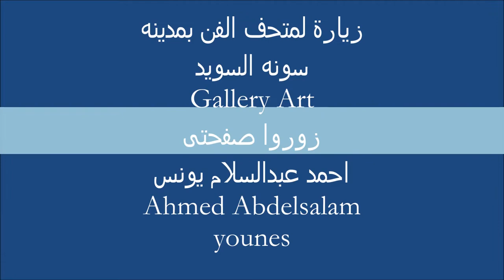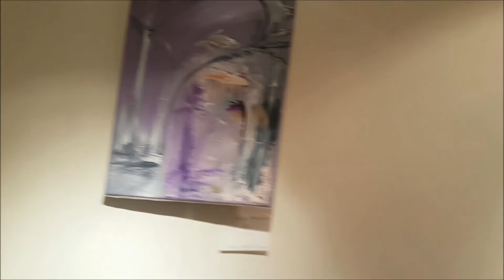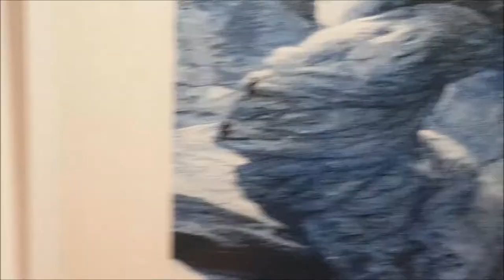كيف ترسم لوحات عالميه شيكولاته سايحه جوة كيك (فن الرسم )1Atteiler Art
من هو بيكاسوا ؟الرسم